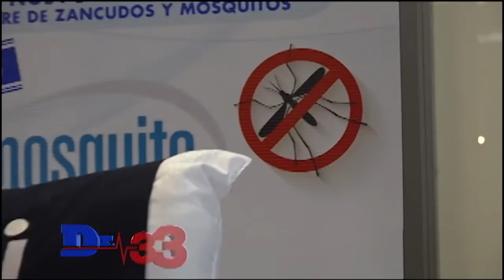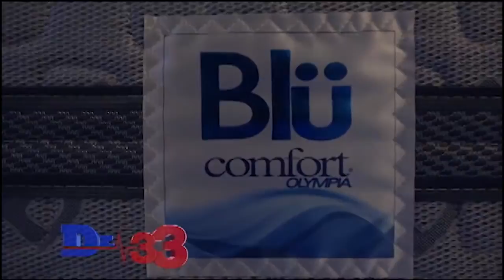Crean en Guatemala, la cama que ahuyenta los zancudos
Lo último en medicina…
Tema: Crean en Guatemala, la cama que ahuyenta los zancudos
Locución y Edición: Josué Campos